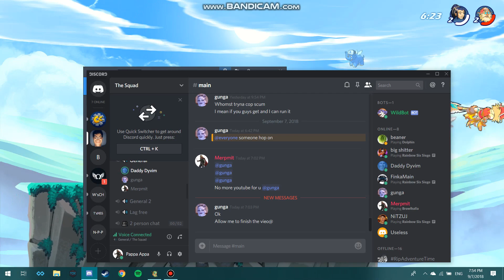Russ is a bus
He's so fat.